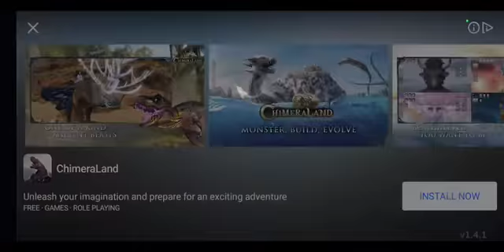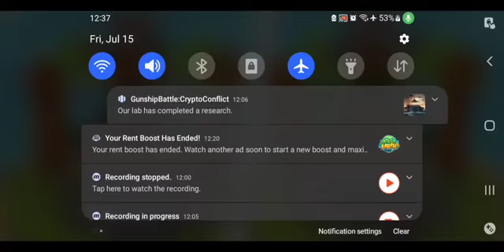Bloons TD Battles 2 E3 Rando Quad